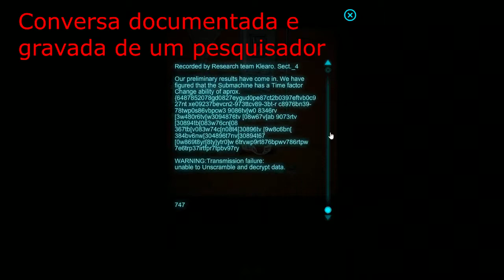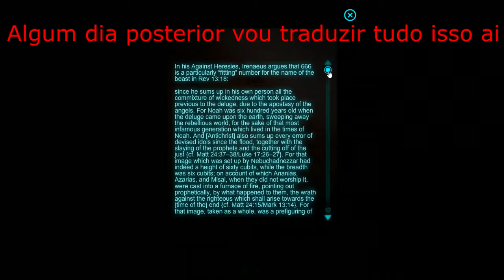SNEE: 11 lugares e mais 7 hipóteses sobre Submachine \_ Teoria #3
Estou tentando encurtar ainda mais os vídeos e ao mesmo tempo mostrar mais locais e mais teorias por vídeo. Se for fazer um vídeo por local, iria ter vídeos desnecessariamente grandes para 1 lugar e pouca teoria (tem lugares com teorias muito curtas ou que nem sequer tem uma).

Os próximos vídeos (assim como foi esse) podem demorar a sair porque atualmente estou bastante ocupado... resolvendo equações diferenciais.

Jogo da série Submachine, do polonês Mateusz Skutnik.